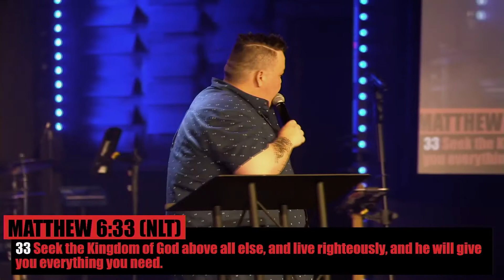Called Up | Week 4 | Way Maker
Cody wraps up Called Up with the MVP of all time! Jesus wants to restore you! Let's GOOO!

To support this ministry and help us continue to reach people all around the world

Leading people to become more like Jesus!
Our church motto is No Perfect People Allowed and we would love to do life alongside you!

Music in this video is used with permission from CCLI licensing #20034631 and CCLI streaming licesnse #20034648